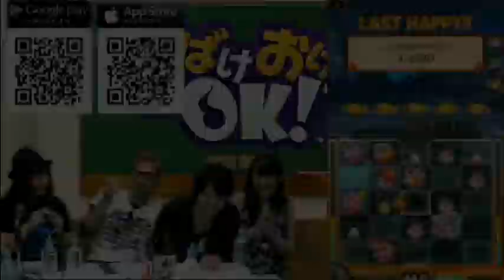ご褒美をかけて出演者がガチでゲームに挑戦！お？けっこう誰でも遊べるゲームじゃないか！